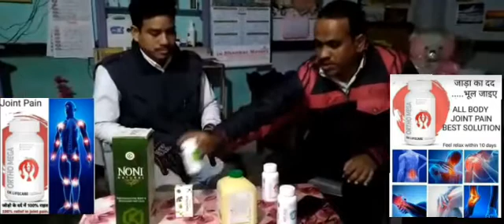Ok life care PRODUCTS ORTHO MEGA ka Result 👌👌👌👌💞